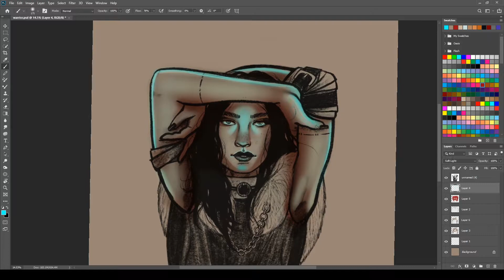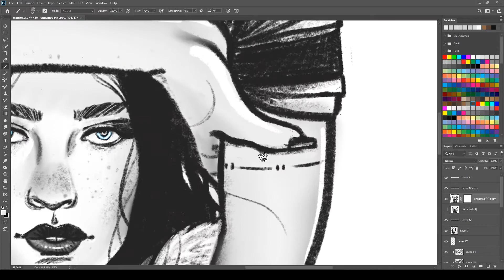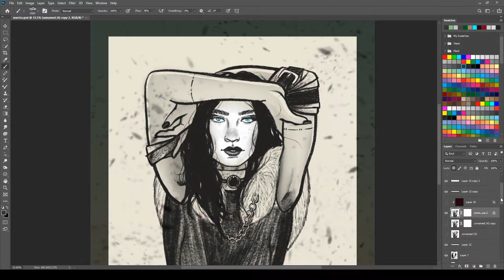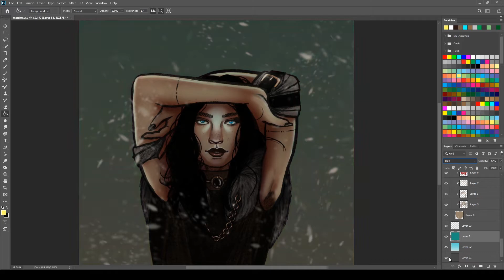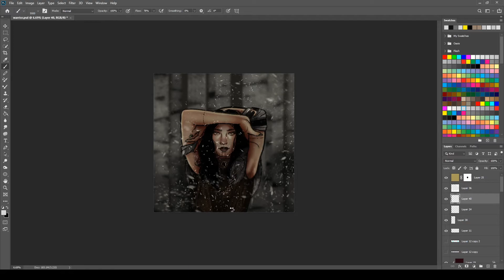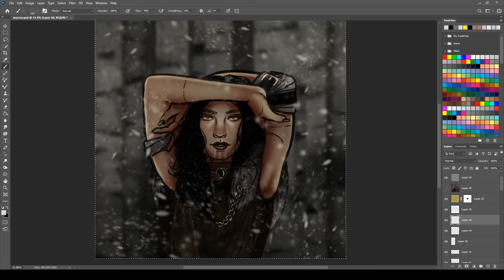Speedpaint - Barbarian -Photoshop Timelapse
I was doodling a sketch to paint... but then I got carried away with shading it. In the end, I really like it and decided to just keep the sketch instead of reinking or painting over it. I love how it turned out, even if it's vastly different than a lot of my recent pieces.
It totally gives me a Skyrim vibe.